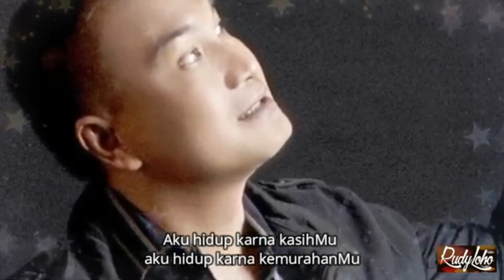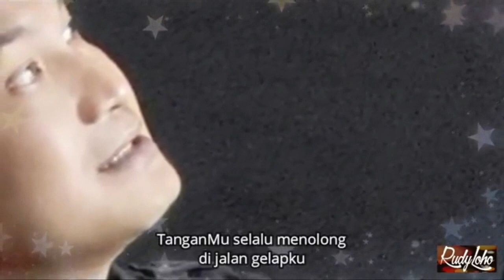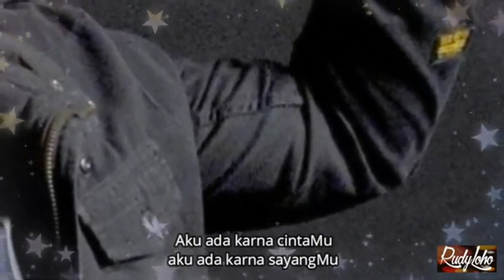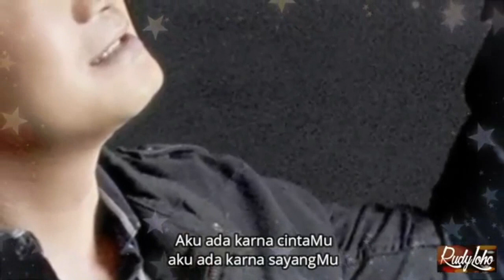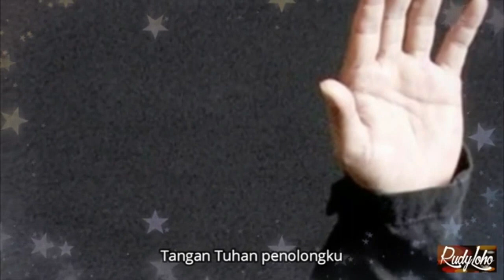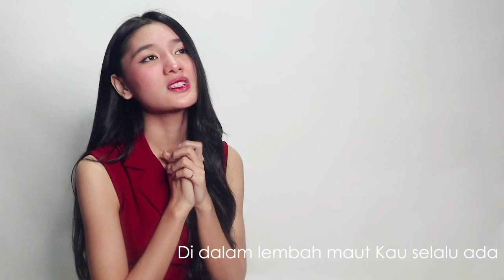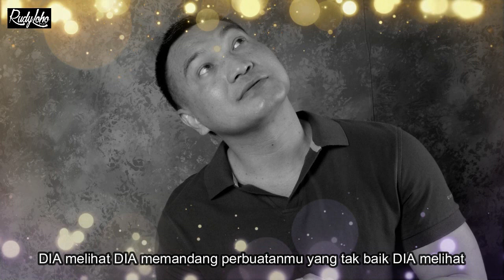LAGU ROHANI 💙 Aku terpesona akan KasihMu 💜 Lagu Rohani Kristen 2020 - Official Video Music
Lagu - Lagu kompilasi Rohani ini di nyayikan oleh Fannita Posumah, Ameda Voice, Rudy Loho
dan merupakan Karya Cipta dari Rudy Loho.

Terima kasih!! TUHAN YESUS memberkati kita semua Amin.